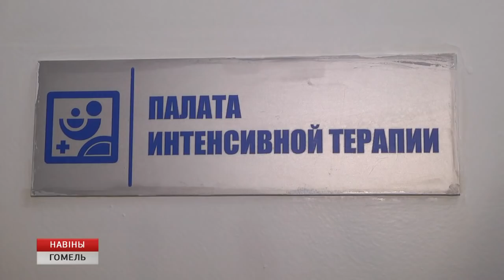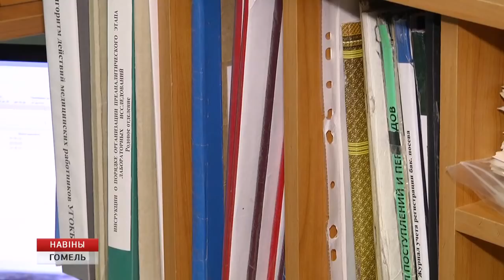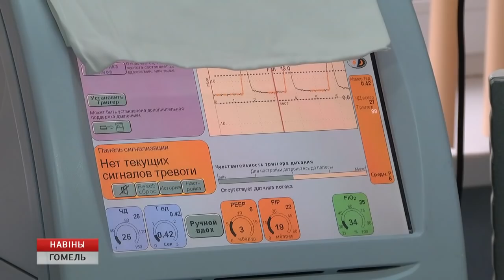Областной родильный дом празднует своё 75-летие